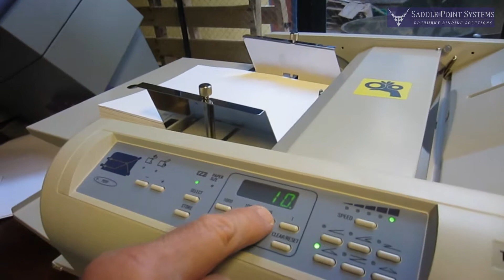MBM 307A Automatic Programmable Folder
Jim Kelly demonstrates how to do a variety of specialty folds with the MBM 307A high speed automatic folder with sheets up to 11" x 17". In addition to showing its ease of use and incredible precision, Jim also shows how to do a cross fold that allows tabloid size sheets to be folded in half to 8.5" x 11" and then letter folded to fit into envelopes.